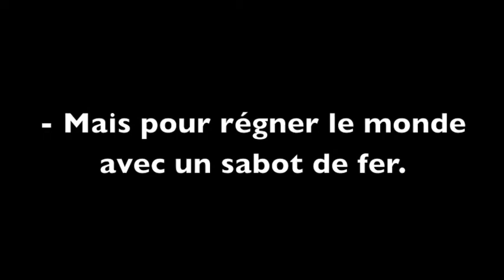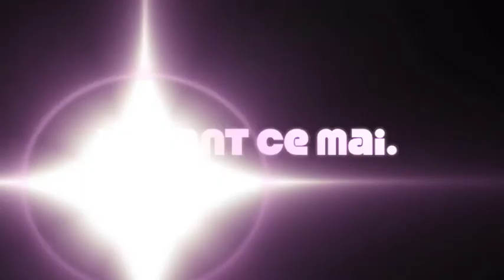Cowpocalypse Trailer v2.mov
A short trailer of what's to come.